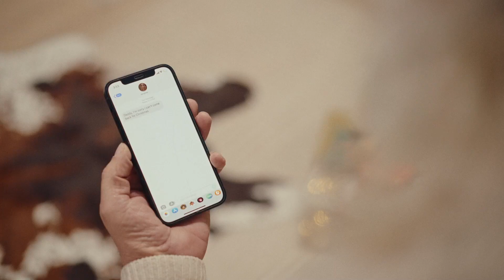COSTWAY - Christmas Tree with 350/500 LED Lights Remote Control 🎁CM24562US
6/7 Feet Hinged Christmas Tree with 350/500 LED Lights Remote Control
● Lush Snowy Branches: At first glance, the 6/7 ft Xmas tree is lifelike and vibrant with up to 1801/2489 branch tips. Upon closer inspection, the color of the leaves changes from green to white, as if it were a real tree in the snow. Plus, its 100% new PE and PVC show great resistance to fire, allergic and fading, perfect for long-term use.
● Dazzling Lighting Modes: Even more innovative, the Xmas tree boasts 350/500 LED lights that have special teardrop shapes and will emit lighting in 2 colors (warm white and cold white). Plus, to attract your guests, it features 3 dynamic modes, like A steady on, B steady on and A/B color changed lighting, to create a more loving atmosphere.
● Quick Power Connector: No more messy wires. The Xmas tree comes with a new quick power connector, allowing you to insert 2/3 sections regardless of directions. Save your setup time by not having to manually connect wires. Plus, its hinged frame makes branch tips expand automatically, offering more convenience.
● More Customized Design: The Christmas tree is equipped with a remote control that can be used to set the auto timer for 6-hour on and 18-hour off. Also, you can utilize it to decide the 4-level brightness. Meantime, the Xmas tree comes with an adaptor with the UL certification to promote security.
● Upgraded Metal Stand: For easy moving, its folding metal stand has been upgraded to have rounded legs, which also protect the floor from being scratched. Moreover, it has a preinstalled bolt to avoid aligning and eliminate mismatches, highly simplifying the entire setup. For better protection, we also offer you 2 pairs of gloves.